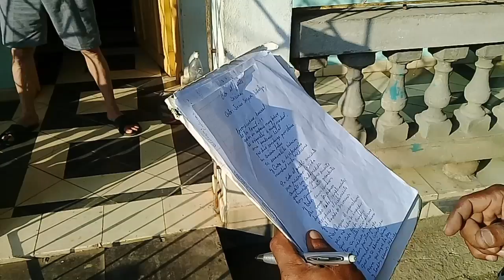Terapia contra el aislamiento social en Tercer Frente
Un terapia no tan nueva permite a los pobladores de una comunidad de Cruce de los Baños, en Tercer Frente, contrarestar los efectos sicológicos como el estrés y el aburrimiento que produce en muchos el aislamiento social a que nos obliga la amenaza del CoVid-19.